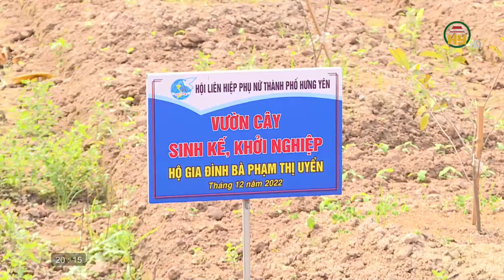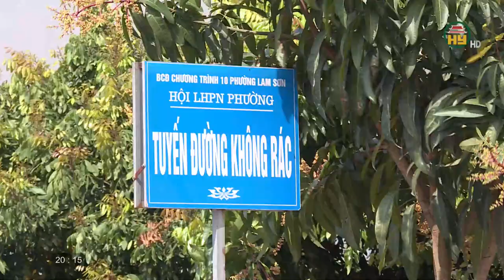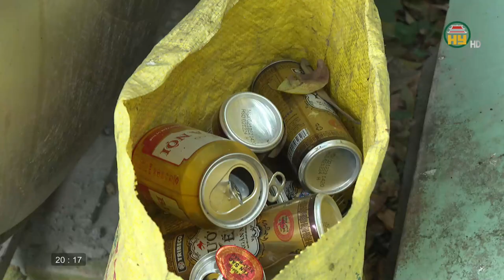Hội LHPN huyện Phù Cừ tiên phong trong bảo vệ môi trường